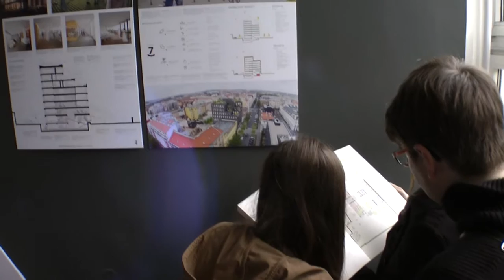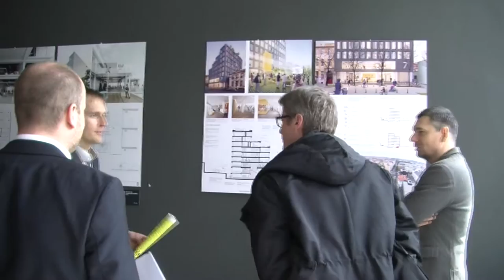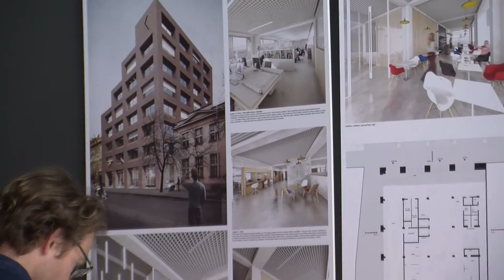Praha 7 zná podobu budoucí radnice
Rada městské části Praha 7 potvrdila rozhodnutí mezinárodní poroty a vyhlásila vítěze mezinárodní architektonické soutěže o návrh na rekonstrukci budovy U Průhonu 38.

Vítězný návrh byl slavnostně představen 17. květma 2016 široké veřejnosti. Zvítězil návrh pražského sdružení architektů Atelier bod architekti s.r.o., druhé místo obsadili Anne-Sereine Tremblay a Jan Kudlička z Nizozemí a třetí místo patří čtveřici Martin Čeněk, Dalibor Hlaváček, Ludvík Holub a Zuzana Kučerová z Prahy.